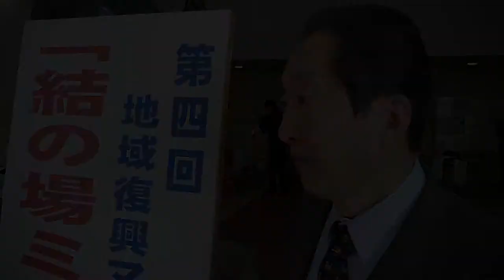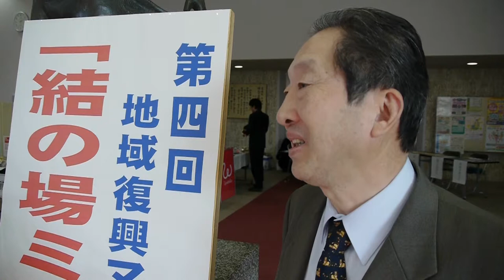第4回 地域復興マッチング「結の場」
亘理中央公民館で開催された地域復興マッチング「結の場」。宮城県内4箇所目の開催となりました。思えば、最初に開催された石巻は昨年の約1年前の11月下旬、2回目には宮城県内最北の地、気仙沼での開催でした。この1年で北から南まで網羅したことになります。

多くの大手企業様が、亘理山元地区の被災企業の説明を熱心に聞いておられます。今までがそうであったように、今回の結の場でもマッチングから新たな芽が生まれ、販路拡大や新商品の開発などが進むのでは、と期待されています。

地元の亘理山元周辺は、約6割が浸水し、物流も、お金も、人も減少してしまいました。そんな中でも、農業や漁業など、第一次産業は道半ばとはいえ、復興の兆しが見え始めています。しかし、商業工業の復興は、道半ばどころか、先が全く見えない状態で、今回の結の場に対する亘理山元商工会の期待は相当のものです。

今回の亘理山元地区に限った話では有りませんが、被災地域では新しい試みに活路を見出す企業が多く見られます。今回も、マッチングを通して1+1=2ではなく、3にも4にもなるような仕組みが生まれることを願ってやみません。

この「結の場」事業は今後も継続される予定です。どうか、支援のご検討をよろしくお願いします。